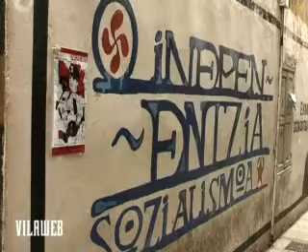Especial eleccions 08 (II): Hernani i Berria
Segon lliurament de l'informatiu especial de les eleccions, avui des del País Basc. L'informatiu inclou una entrevista amb l'alcaldessa d'Hernani, d'Acció Nacionalista Basca, i una visita al diari Berria, cinc anys després del tancament d'Egunkaria.